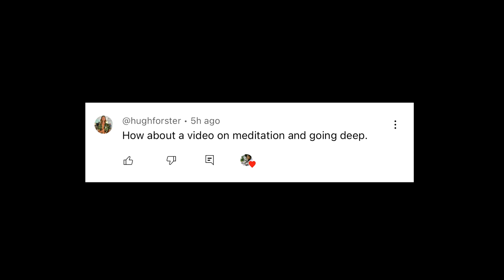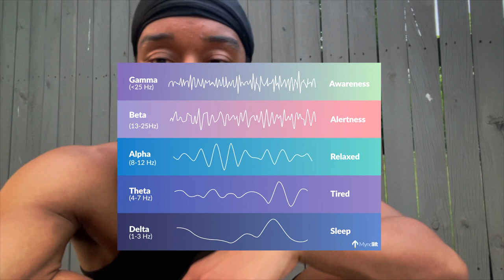Unlock hidden power | how to meditate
Meditation is key to reaching our higher self. It allows us to quiet our minds and feel a deeper connection with ourselves and reality. It also allows us to masterour thinking patters and create new beliefs. Meditation has been used by monks for thousands of years.

How to meditate for beginners at home or wherever?
Just sit and be. That's it. Ignore mental chatter by letting it pass without judgement. Breathe.
I recommend you try it in combination with semen retention / nofap. You can use guided meditation, binaural beats, or anything else to help. Or just sit in silence. However you do it. Find peace.
Love❤️

love.